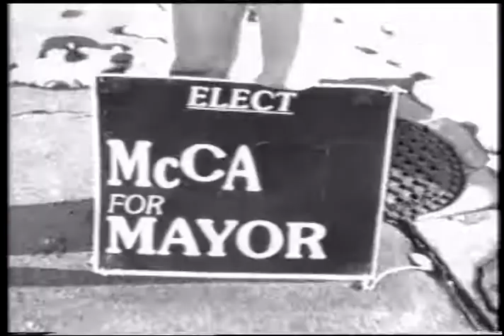Mayor McCA - Cotton Candy World (Official Video)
"Cotton Candy World" appears on Mayor McCA's album "Busboy" released July 1, 1997.